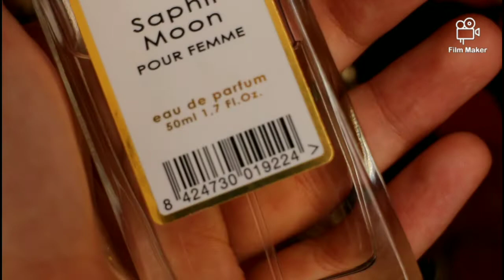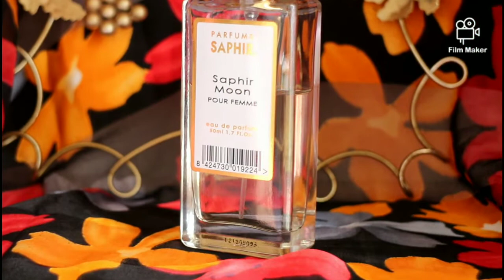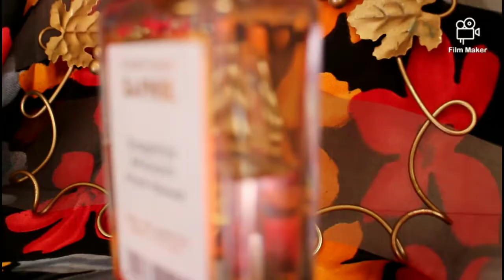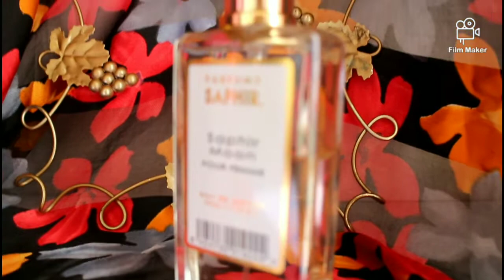🌸أحسن عطر صيفي حلو و رخيص ب 100 درهم ❤ كله أنوثة و جاذبية 😘